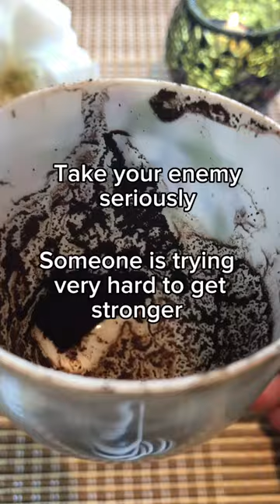Quick Coffee reading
General coffee cup reading for  ♓️

Please take what resonates 🔮💫

Please 👍💬🔔🗣

Melody: Dreams